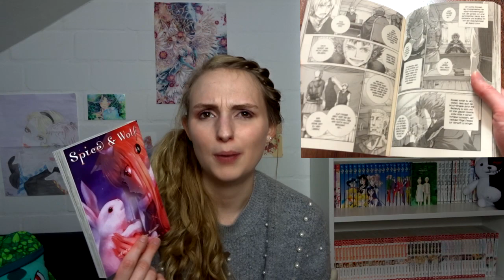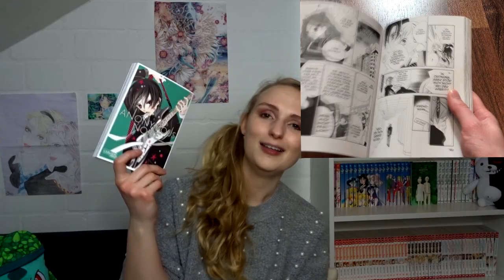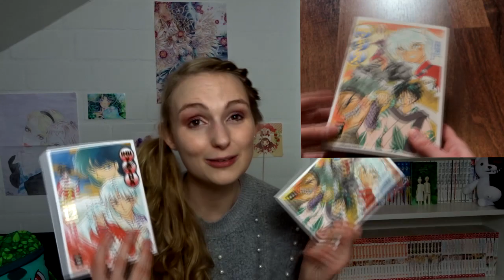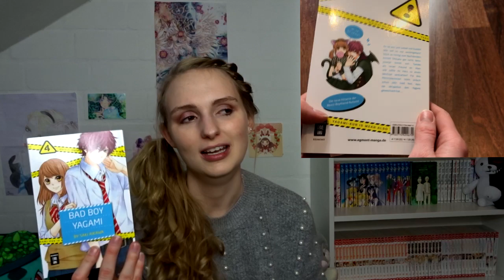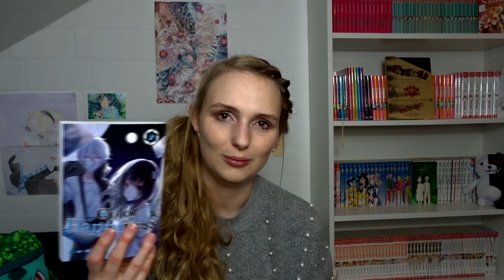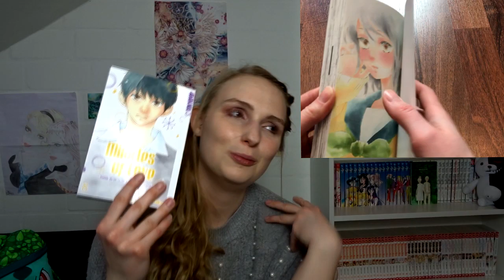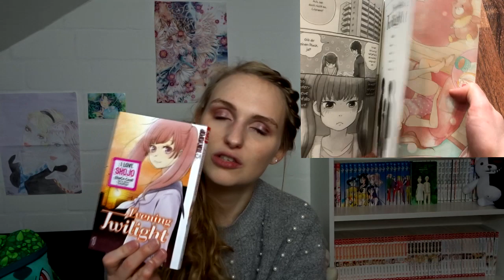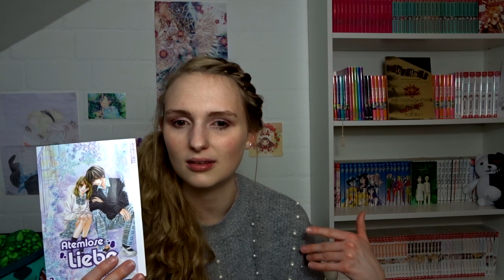Manga-Neuzugänge Dezember 2018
Heiho,

heute pünktlich am 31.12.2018 kommt mein Neuzugänge -Video für den Monat Dezember 2018! Ich hoffe euch geflällt es und ich wünsche euch allen einen guten Rutsch!